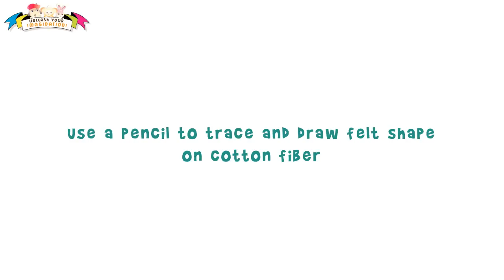Felt Craft - Merry Christmas Santa Plushie Easy Sewing Fun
Felt craft - Learn how to sew Santa felt plushie kit for Christmas as an ornament, deco hanger or keychain!

Step-by-Step:

1) Start to trace and draw the main felt Santa shape on the piece of cotton fiber by using a pencil. Use a scissors to cut out the shape.

2) Sandwich the cotton fiber in between the two main felt shapes.

3) Insert thread through the child-safe needle. Go through the first hole and tie a knot. Begin your sewing fun!

4) Leave a loop at the end of your sewing. Place and tie the ribbon through the loop. Secure the last bit of sewing.

5) Proceed to cut halfway through Santa's beard. Arrange and stick the remaining felt stickers and santa's wiggly eyes.

6) Finally, place the key ring through the ribbon.

Have fun sewing!

KS Innovative